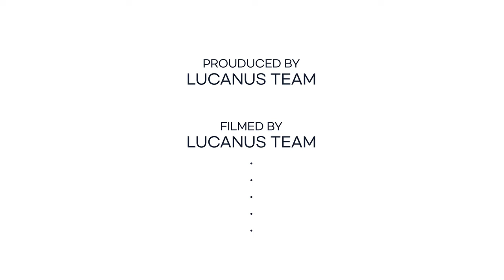긴손톱 ASMR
여러분! 오늘은 조금 가벼운 영상으로 찾아왔습니다:) 바로 긴손톱 ASMR! 많은 분들께서 퀄리티 높은 ASMR을 기대하셨을 수 있지만.. 저희는 가벼운 너낌으로 찾아왔습니다! 그래도 마음이 안정되는 소리이니 즐겨주시면 감사하겠습니다..💗🥹 다음엔 초보자분들께서 정말 정말 유익한 영상이 되실 수 있는 케어 영상으로 찾아올테니 다들 많이 기다려주시면 좋겠어요호!